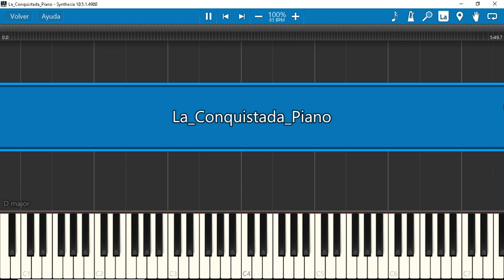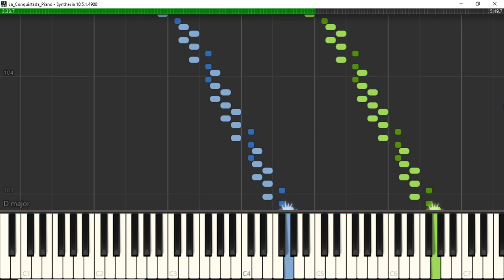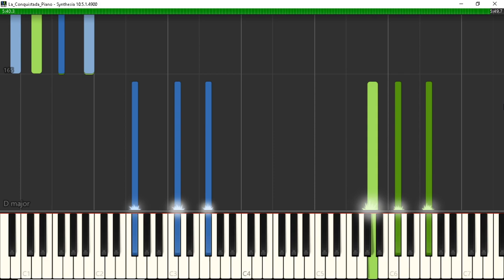La Conquistada Los Jaivas 😱 (Full MIDI)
Esta es la Versión Completa de la de Conquistada, compuesta por el Gran Claudio Parra.

🚀Acá esta una lista del tutorial en modo lento.

Créditos a @Ignacio Zavala por el arreglo de la canción :D